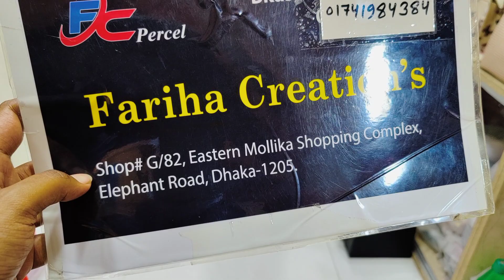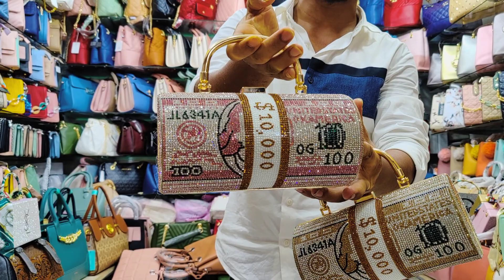ব্রান্ডের বক্স প্যাটার্ন ব্যাগ Eid exclusive party bag at discount price box pattern branded bag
ব্রান্ডের বক্স প্যাটার্ন ব্যাগ Eid exclusive party bag at discount price box pattern branded bag | HELP TALK